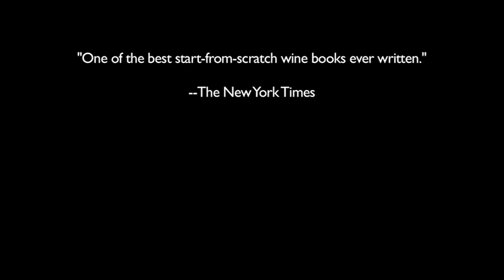Kevin Zraly Windows on the World Complete Wine Course, video trailer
No one matches Kevin Zraly for teaching the novice or giving experts the most current information about wine.  Now, to celebrate the 30th anniversary of Zraly's definitive work, the world's bestselling guide to wine receives a complete update.  As always, Zraly deftly takes the mystery out of wine, recommending hundreds of new bottles (many under $30!) and providing the latest information on vintage wines.  But this thoroughly redesigned edition also presents a beautiful tribute to the renowned restaurant, where Zraly’s course: Windows on the World, which perish on 9/11.  Thanks to user-friendly Smartphone tags throughout, there are videos begin to enlighten key points and audio guides to help you correctly pronounce 1300 wine names and terms.